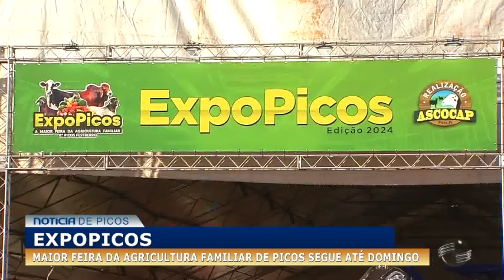ExpoPicos: maior feira da agricultura familiar de Picos segue até domingo